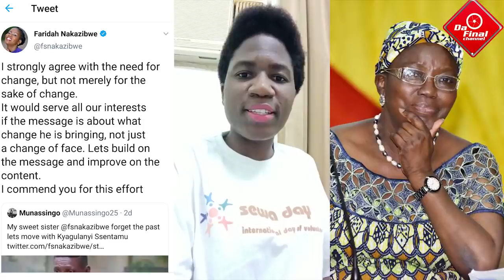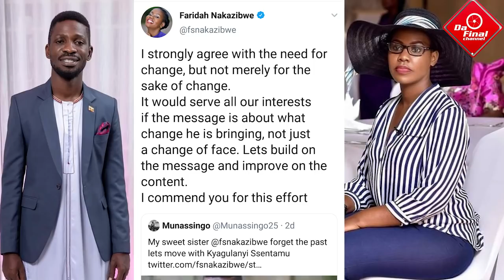FARIDAH NAKAZIBWE AKIGUDDEKO LWA BOBI WINE. SPEAKER KADAGA AWONYE EKITALO. OMWANA ATEMUDWA(2in1)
CELEB GOSSIP